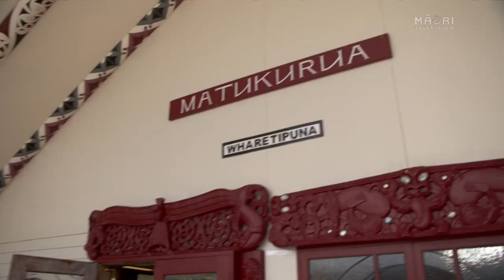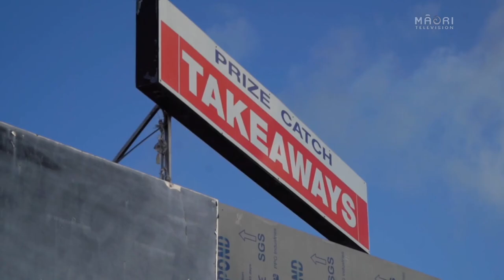How reconnecting with his culture stopped a life of violence and criminal activity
Martin Cooper played many roles in the Black Power gang. He's now a visible community figure in South Auckland. Sisters Raewyn and Biddy are from Ford Block in Rotorua and ran away from home to escape physical and sexual abuse. They both eventually ended up joining gangs. Both are using their past experience to help others.